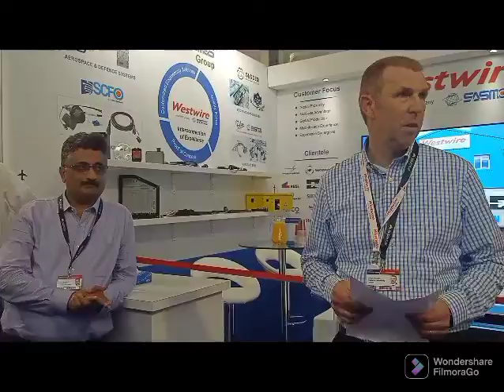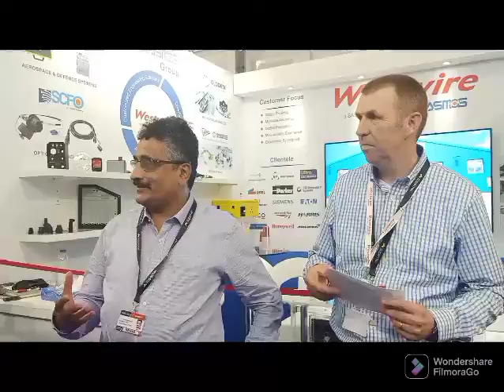Sasmos acquires Westwire at FIAS 2022